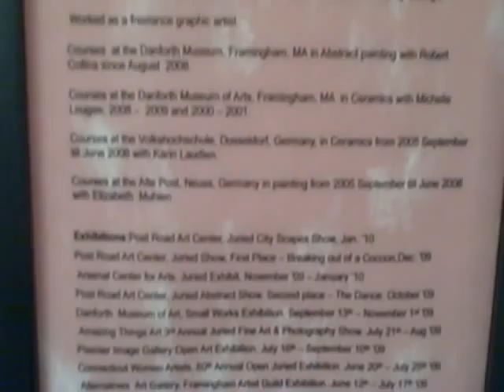Mona Bhoyar Abstract Art Show at Sapient in Boston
Abstract artist Mona Bhoyar exhibition at Sapient headquarters in Boston in June 2010.   She normally exhibits at White Rabbit Studios at 406 Lincoln St. in  Marlborough, MA.